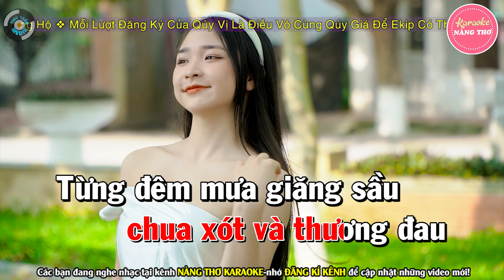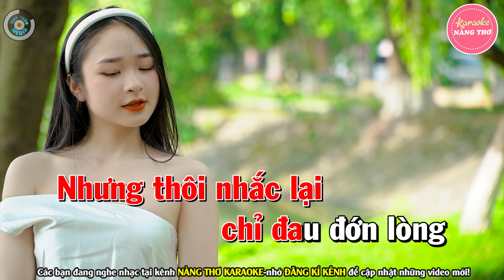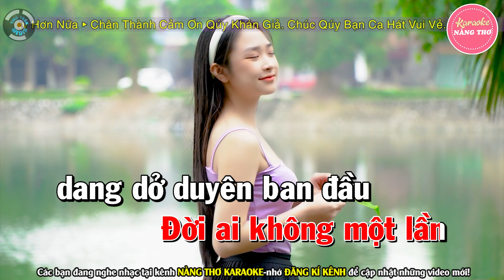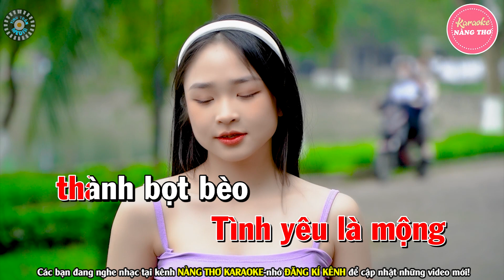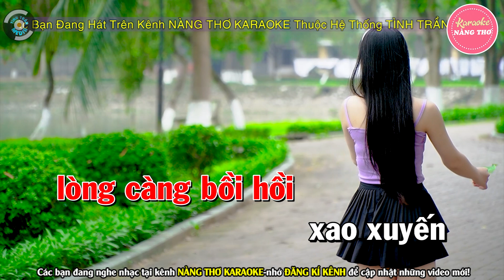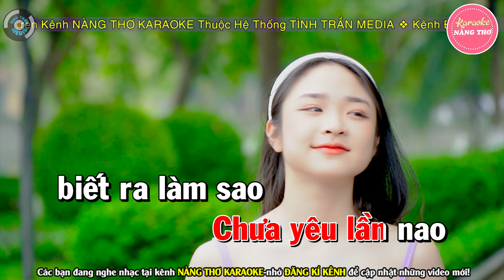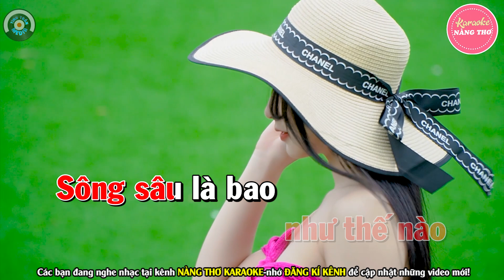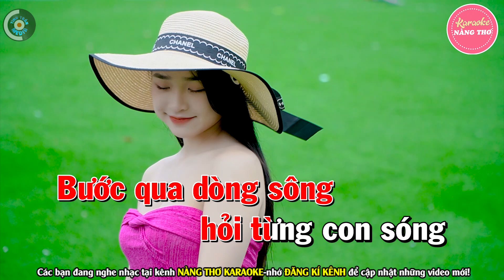✔ BỘI BẠC Karaoke Tone Nữ | Nàng Thơ Karaoke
Bài hát : Liên Khúc Bội Bạc
Sáng tác : Nhiều Tác Giả
Thể loại :  karaoke
trình bày : Nàng Thơ Karaoke